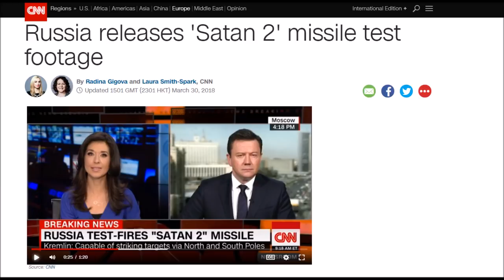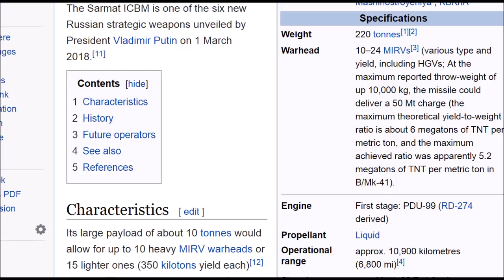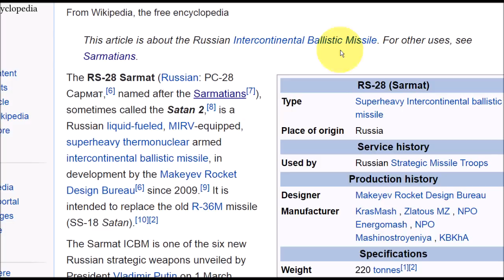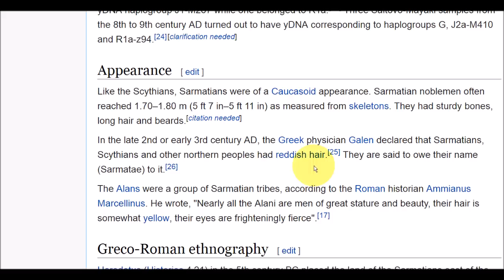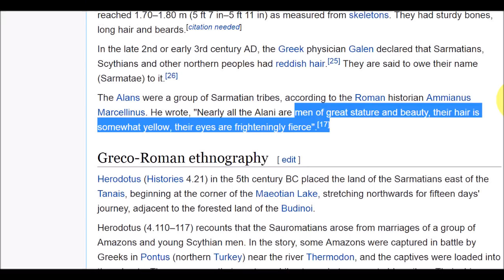Russia's 'SATAN 2' Missile Launch | The Story Behind the Story